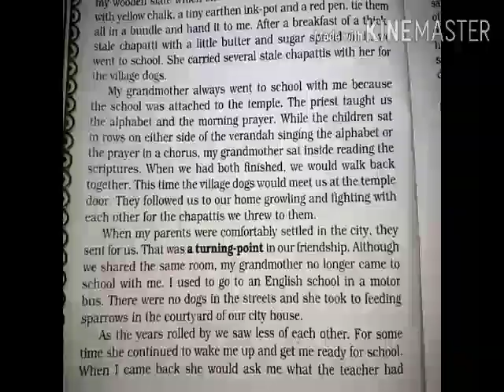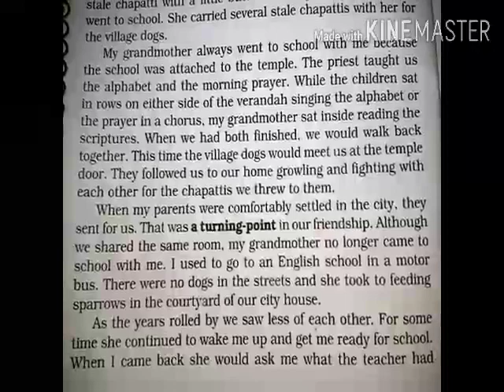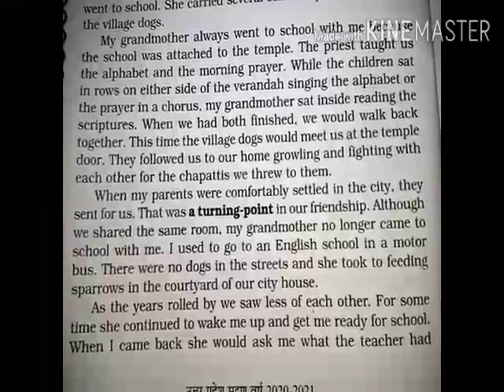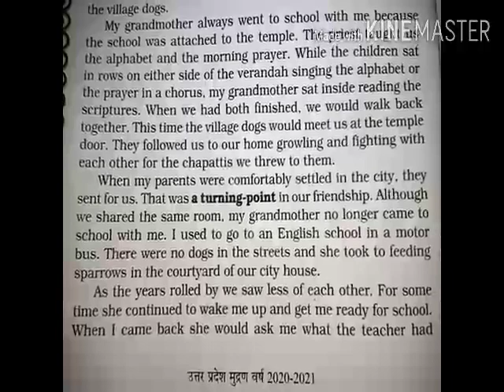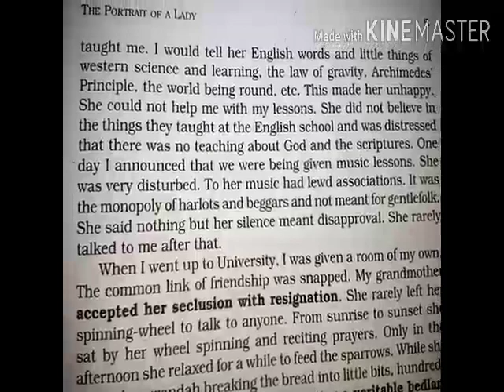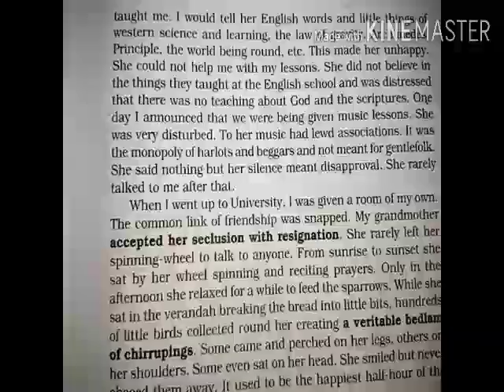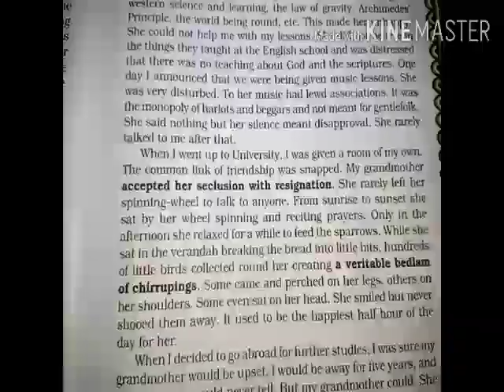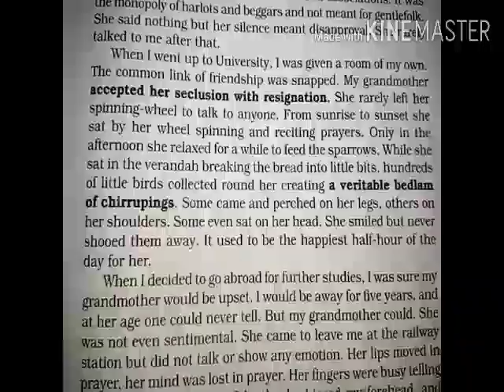The Portrait of a Lady part 2,Hornbill,class 11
Pioneer montessori inter college, barabanki